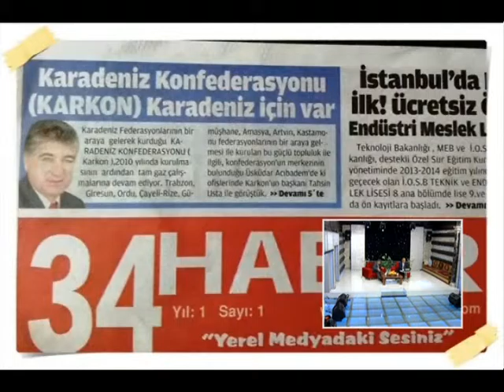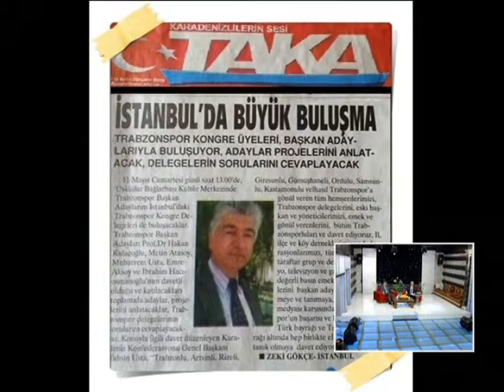BİR KONU BİR KONUK UN KONUĞU TAHSİN USTA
SEZGİN ÜNSAL İLE BİR KONU BİR KONUK PROGRAMININ KONUĞU KARADENİZ KONFEDERASYONU GENEL BAŞKANI TAHSİN USTA